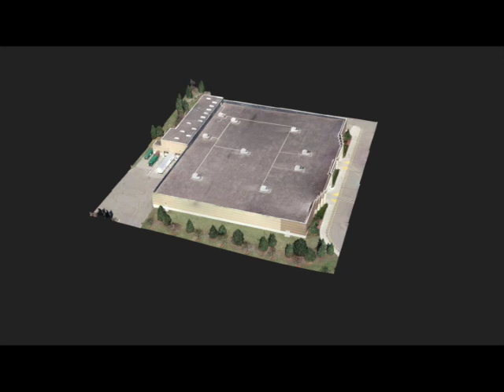IDS Immersive Experience - 3D Rendering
This video is about 3D Rendering Clip